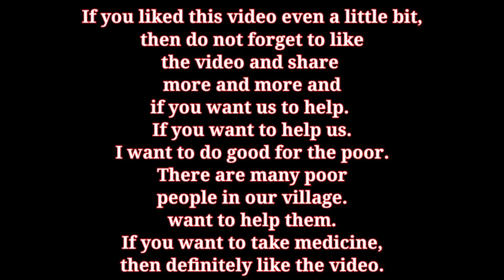deshi kawwali | Bihari londa | deshi boy | hut k | daba k chal diye kawwali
If you have liked a little bit by watching this video.
If you liked this video even a little bit
If you want to help us.
I want to do good for the poor.
There are many poor people in our village.  want to help them.
If you want to take medicine,
then definitely like the video.